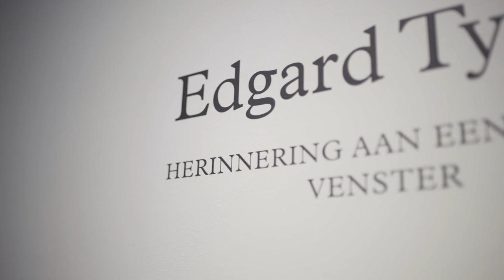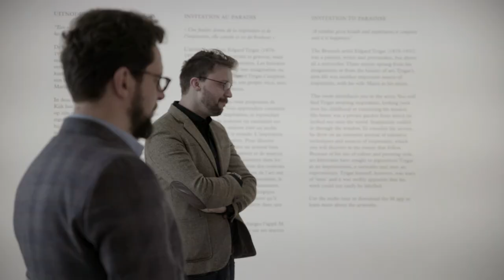Edgard Tytgat | 'Herinnering aan een geliefd venster' uitgelegd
NL | Herinnering aan een geliefd venster
Edgard Tytgat (°1879, Brussel) trok in zijn schilderijen en grafiek alle visuele registers open om mythes, volkslegendes of sprookjes te vertellen. Net zoals de cineasten van zijn tijd, verbeeldde hij een wereld vol fantasie, absurditeit en humor. M brengt de ‘sprookjes’ van Tytgat opnieuw tot leven en toont een grote waaier aan werken uit museale en privécollecties.

EN | Memory of a much-loved window
Edgard Tytgat (°1879, Brussels) pulled out all the visual stops to retell myths, legends and fairy tales in his paintings and prints. Like the filmmakers of his time, he depicted a world full of imagination, absurdity and humour. M brings Tytgat’s ‘fairy tales’ back to life and shows a wide range of works from museum and private collections.